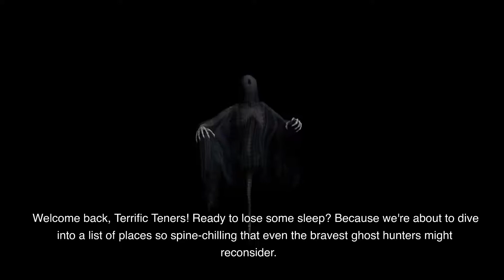10 Places So Spooky, Even Ghosts Get Scared: Unnerving Journey to the Creepiest Corners of the Earth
Forget haunted houses, folks. We're stepping up the fear factor with a list of places so terrifying, they could make a phantom faint! Join us as we bravely venture into the heart of horror, visiting spine-chilling asylums, eerie cemeteries, and ghastly ghost towns. Prepare for goosebumps. Pack your spirit level, we're checking in to see if these places are truly level-headed or if they're... off the charts!